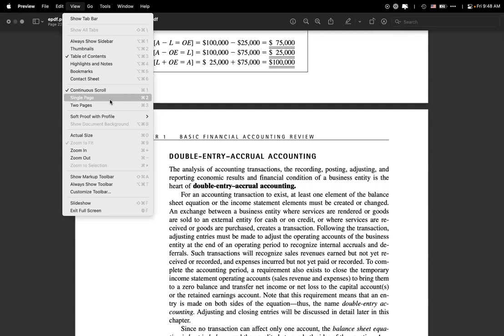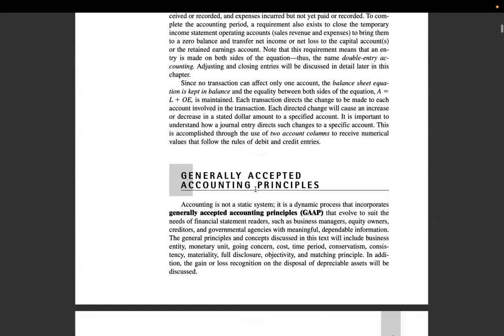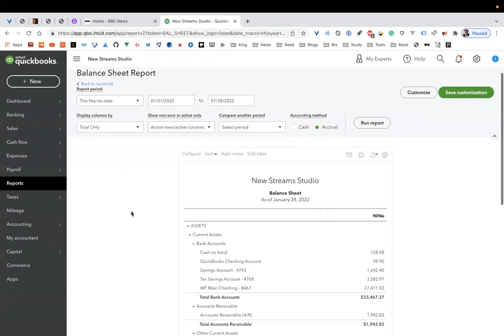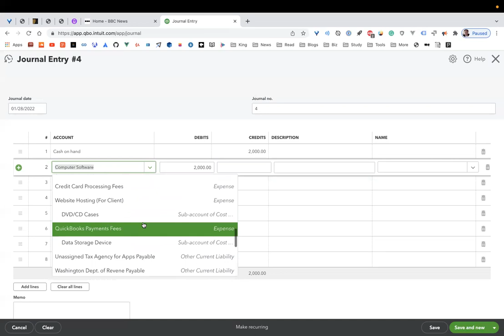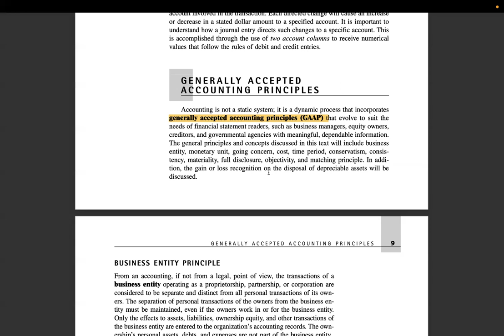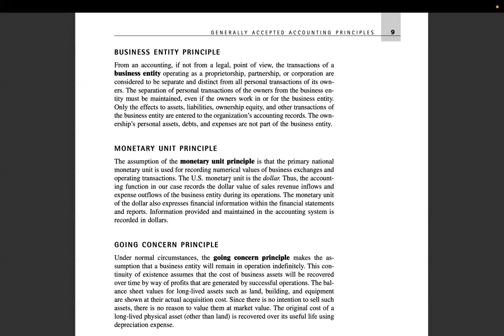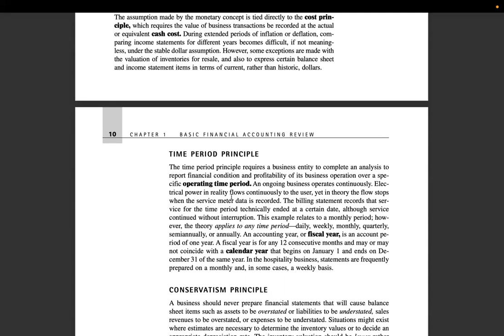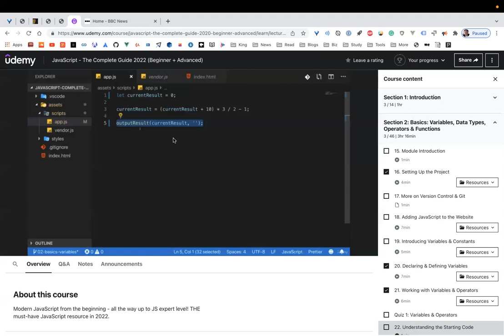Hospitality Accounting 01 28 2022